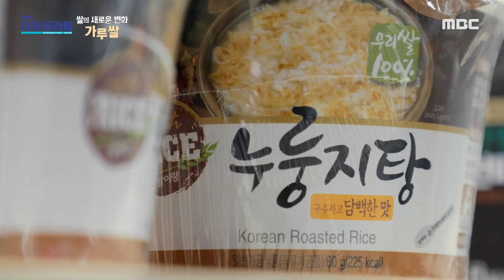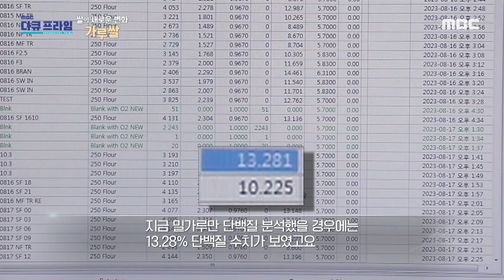[MBC 다큐프라임] 가루쌀을 사용해 새로운 변화를 시도한 글루텐 저감 라면, MBC 230924 방송